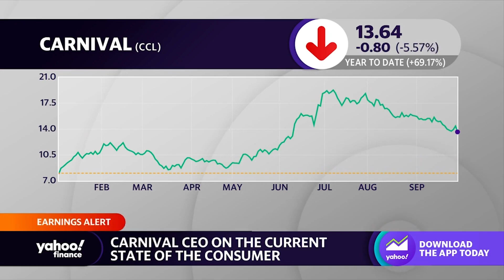Carnival beats in earning estimates, stock slides: CEO discusses demand, debt, and fuel costs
Shares of Carnival (CCL) closed lower on Friday despite reporting record third-quarter revenues of $6.9 billion. Carnival CEO Josh Weinstein joins Yahoo Finance Executive Editor Brian Sozzi to break down why the company isn't concerned with the stock price and has a positive outlook going forward. Weinstein boasted the company's strong occupancy with bookings at higher prices. "Cruising is inherently an unprecedented value compared to land-based alternatives," Weinstein said, pointing out why consumers are willing to spend money on a cruise vacation despite recent economic headwinds. But travelers aren't just booking vacations. They are spending more when they get on board too. "As we look out over the next 12 months, the onboard spend levels haven't slowed down, the absolute amount that folks are paying for when they're on board for experiences...hasn't slowed down," Weinstein said.